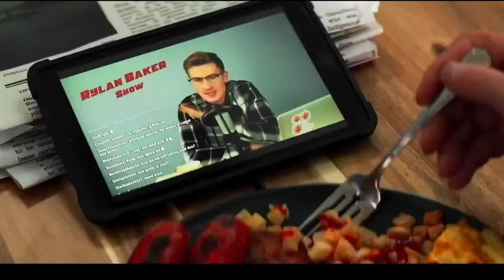Улей (The Beehive) трейлер 2024